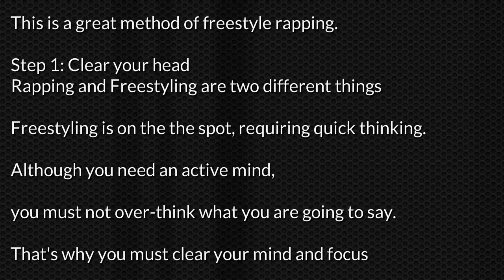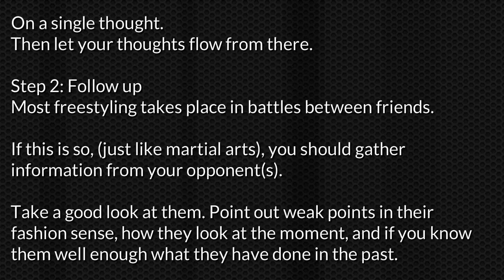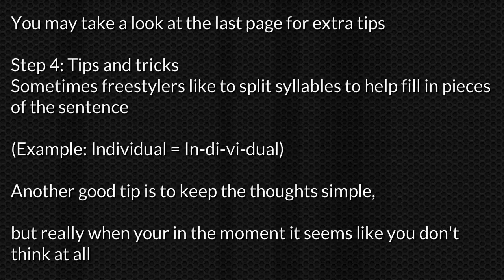How To Freestyle Easy 1